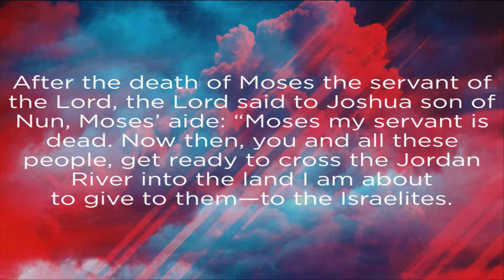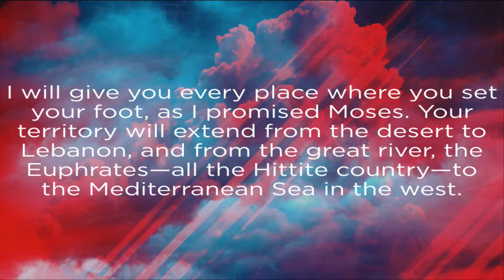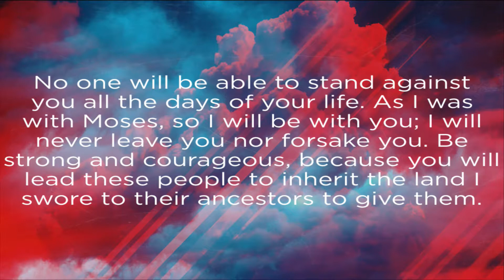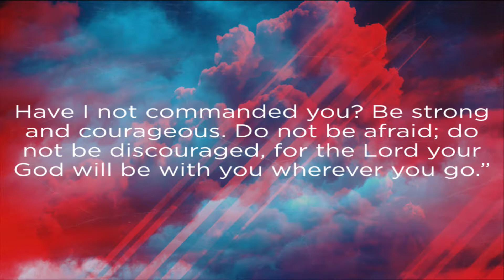A Lesson from the Book of Joshua // July 29, 2018